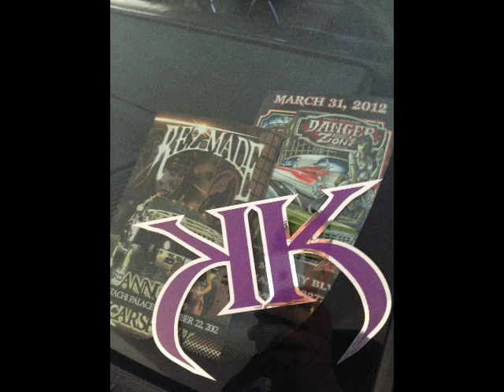DangerZone 2012 Kuruption Car Club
my 1994 chevy truck at DangerZone 12"  its on 24" have it on 26" DUB now looks way better now did all da work on it.